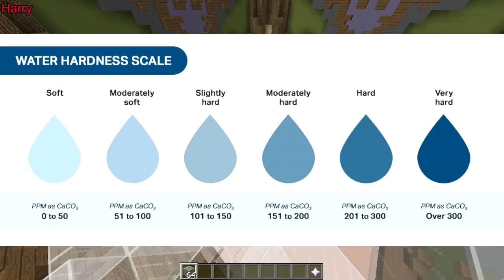OMG?!! SOLO MODE (Minecraft Build Battle)